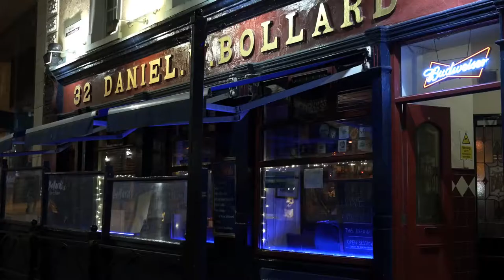Bollards Pub (Kilkenny Ireland) - Irish Traditional Music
Paddy Cleere and John Nugent bust out some Irish traditional tunes on a Wednesday night in Kilkenny City Ireland.  Paddy Cleere, a local instrument maker, plays the banjo and the bouzouki, while John Nugent plays the guitar. A mixture of tunes with "The Foxhunters Reel" towards the end.